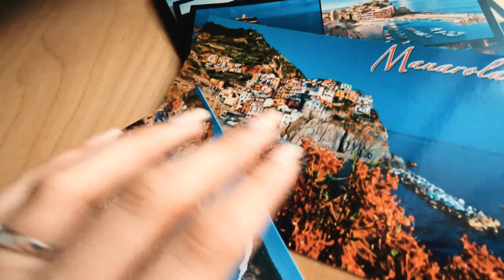CINQUE TERRE cinematic video | Manarola | Riomaggiore | Vernazza